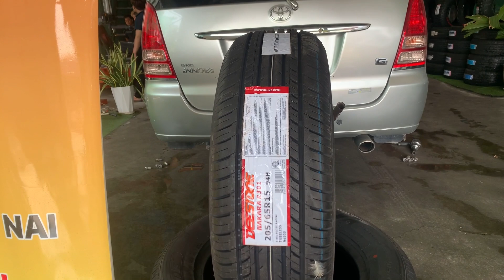🔥 Toyota Innova thay lốp 205/65R15 Deestone Nakara R301 Thái Lan.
🔥 Lốp ô tô DEESTONE - Thương hiệu số 1 tại Thái Lan
🔥 Miễn phí lắp đặt tại TP. Biên Hoà - TP. HCM - TP. Vũng Tàu.
Chưa hết chưa hết,
🌟 Trả góp 0% lãi suất, kì hạn lên đến 12 tháng.
để Ad tư vấn chi tiêt nha.